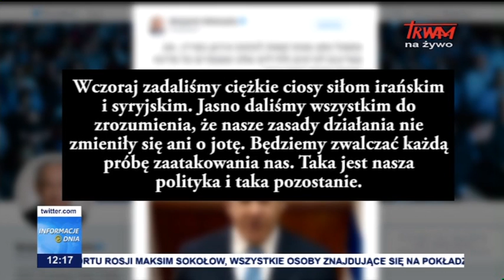Informacje Dnia 12.02.2018 [12.00]